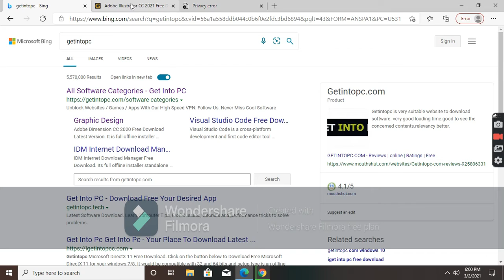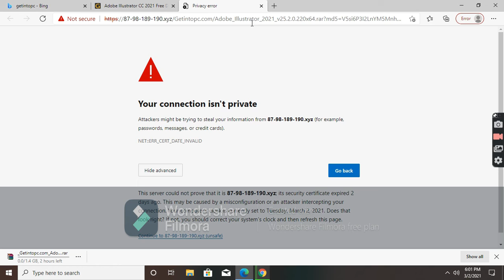your connection is not private (solve in just 5 seconds)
solve in just 5 second
how to solve  your connection is not private